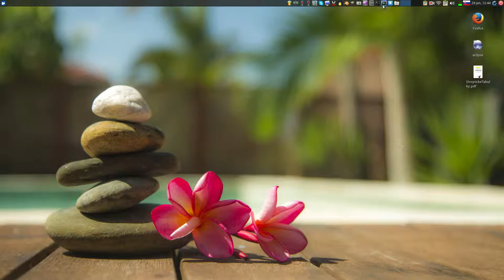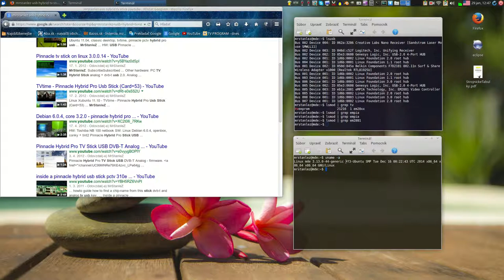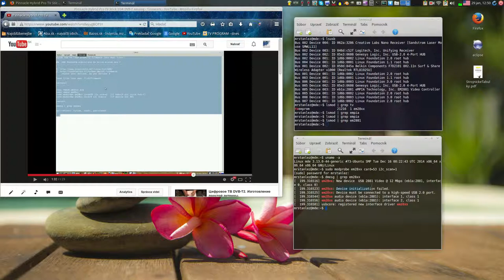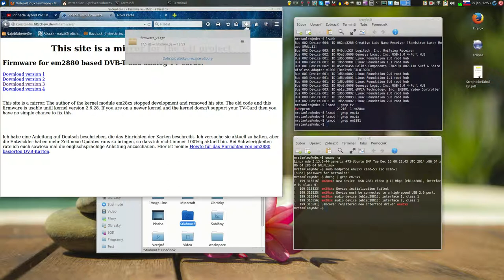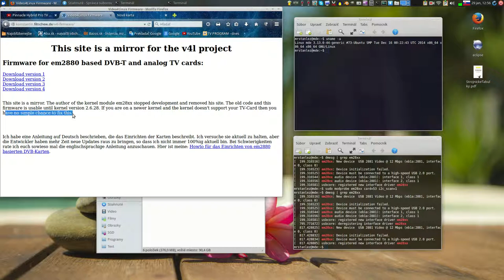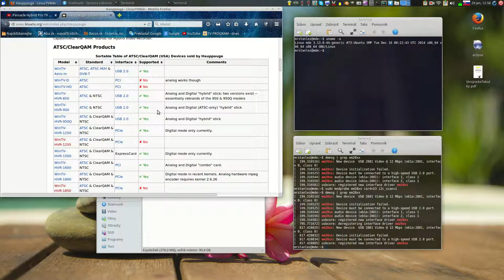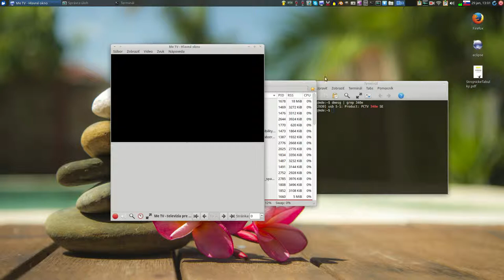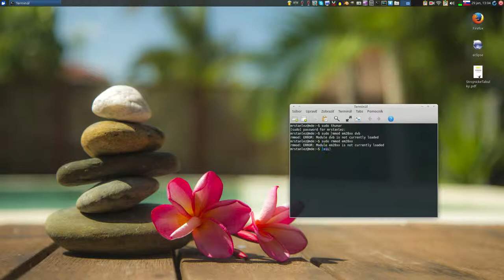Pinnacle 310e - 320e pod xubuntu 14 04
Potrebujeme nový firmware pre Ubuntu 14.04, kernel 3.13.x.x and new. Do verzie Ubuntu 11.04(marec 2011) fungoval, potom už nie.

Why is under new Ubuntu 14.04 not functional old tv usb card Pinnacle empia chipset em28xx dvb-t ?